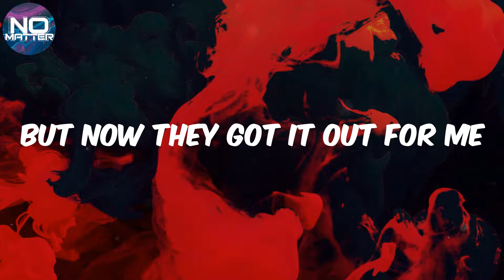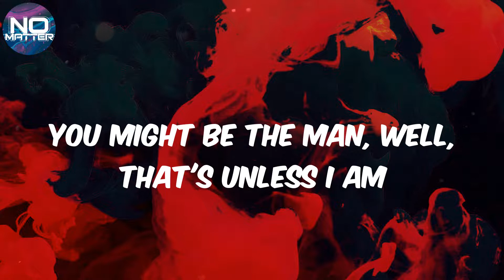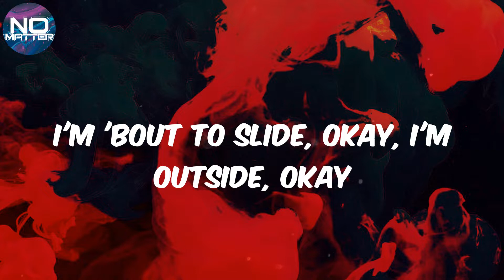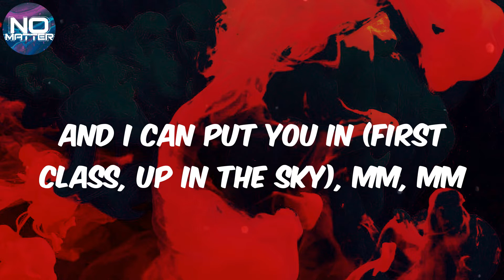Jack Harlow - (Lyrics) First Class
Lyrics First Class:
Mm